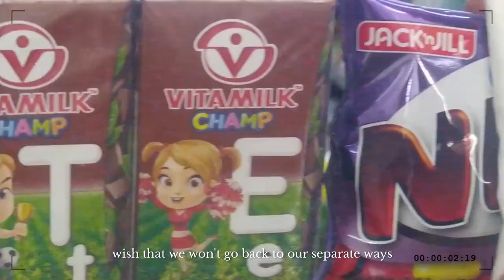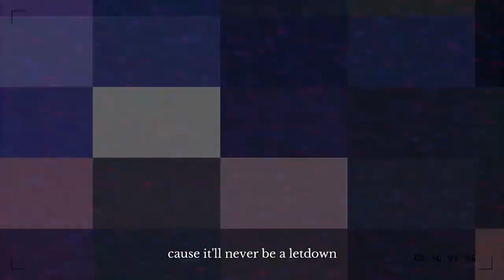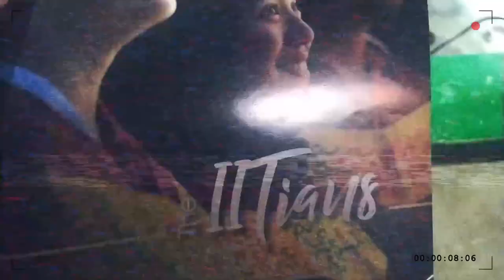corazon - DISTANCE (Music Video) (MSU-IIT Graduation 2023)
I feel like i don't need a lot of words to say what's on my mind. I think that this song and this video will sum it up for me. But if I had to say something it would go like "Thank you to everyone who made my college life in MSU-IIT very memorable. I love you all guys!"💝

Composition and Lyrics: corazon and sharitea
Mixed and Mastered: corazon
Art: sharitea
Video: corazon

SPECIAL THANKS TO THE PEOPLE WHO SENT CLIPS PARA ANI NA RELEASE HUHUHU 💘 THANKS GAWEX, KYLENE V, JETHRO OG ANNE!!

connect with corazon!

connect with sharitea!